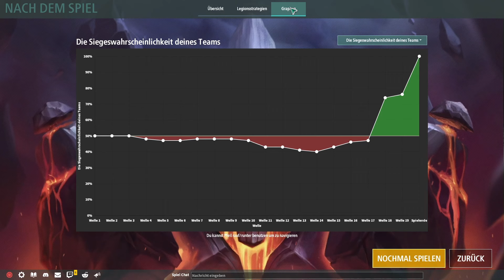Legion TD 2 / Mein Kingpin Squad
Heute in Legion TD 2 baue ich ein Squad nur aus Kingpins mit ein bischen Frontline und ein bischen Backline kämpfen sie mir den weg frei.